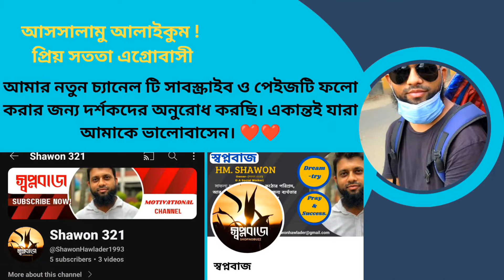অনেক দিন পরে রেসার কবুতরের বিশাল কালেকশন নিয়ে হাজির আনিচ ভাই Racer pigeons